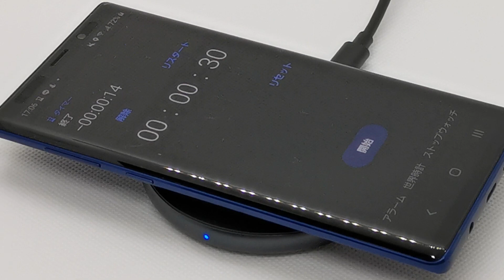格安急速ワイヤレス充電器「Anker PowerWave Pad Alloy」の滑り止め加工はスマホがバイブで振動しても大丈夫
急速充電対応の格安ワイヤレス充電器「Anker PowerWave Pad Alloy」レビュー、スマホが落ちにくい滑り止め加工付きでiPhone 12にもおすすめ | BUZZAP！

■BUZZAP!
■Twitterアカウント
・総合